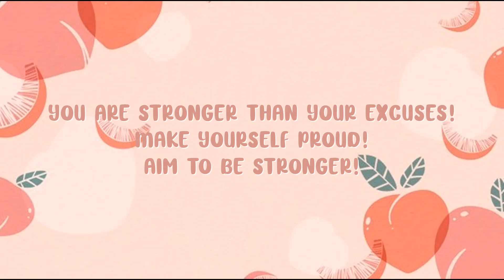My Favorite Fat Burning Whole Body Light Workout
Workout with me. These workouts are suitable for beginners too.
Have Fun, Feel Good & Look Good.